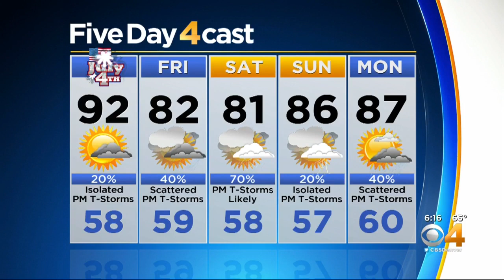Toasty With A Chance For Gusty Storms